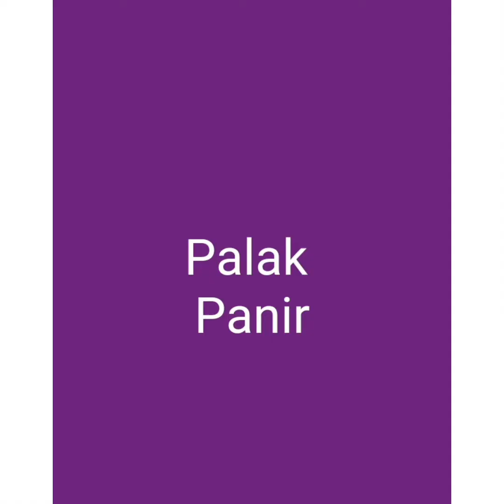27 July 2022